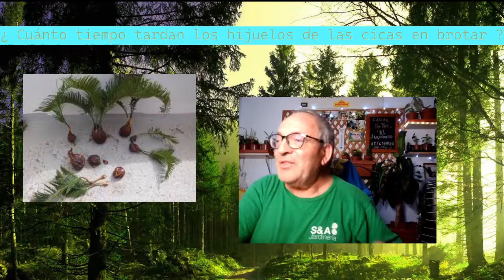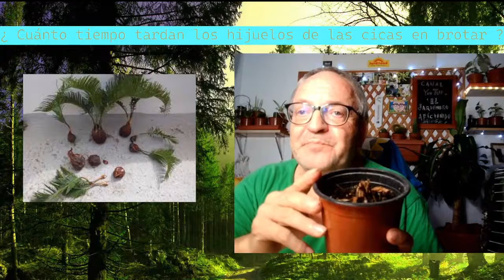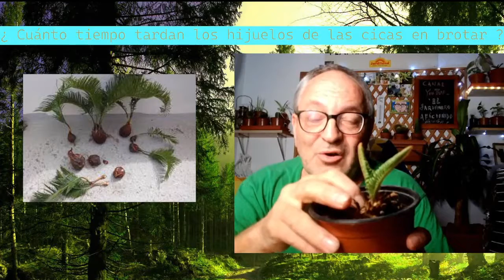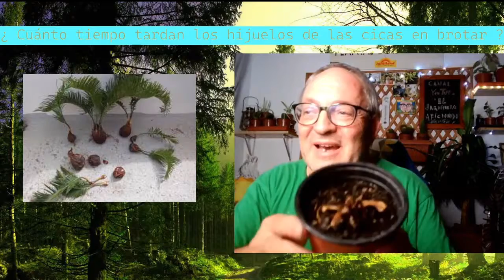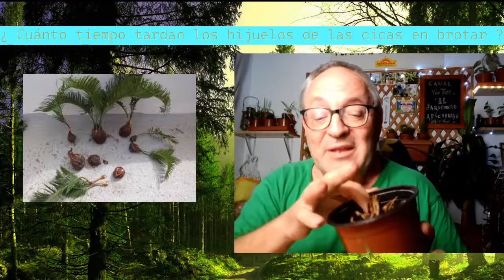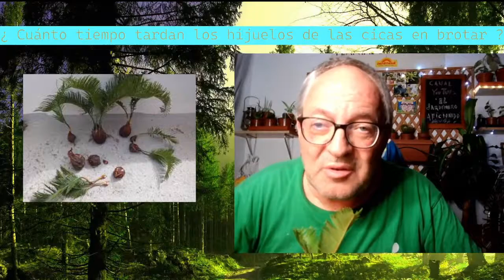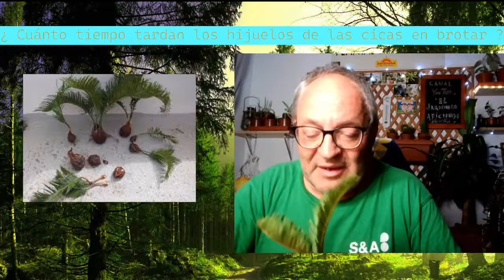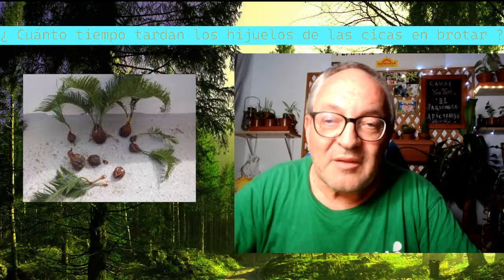¿Cuánto tardan los hijuelos de cicas en rebrotar?